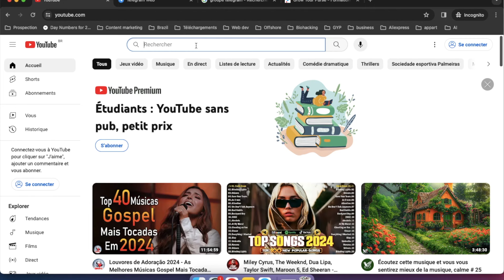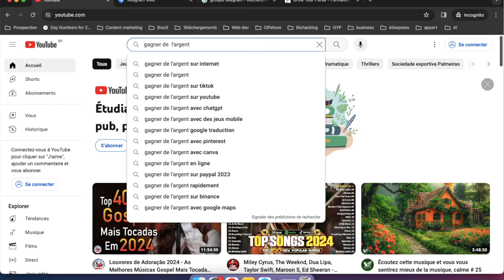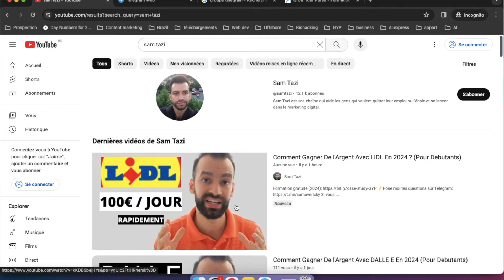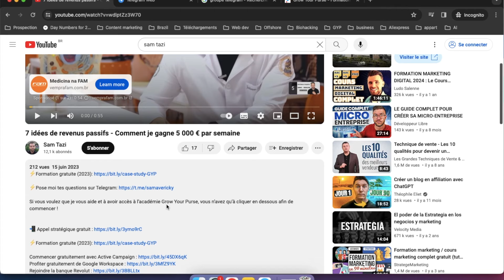Comment Gagner De l'Argent Sur TELEGRAM En 2024 (Pour Debutants)